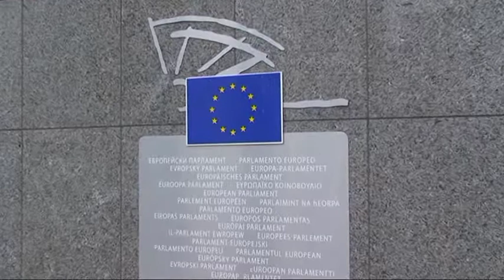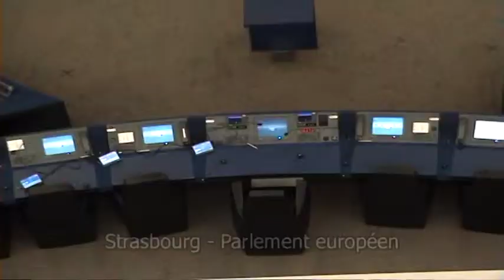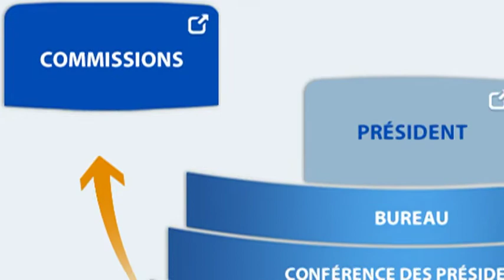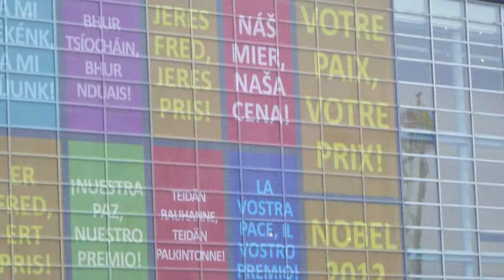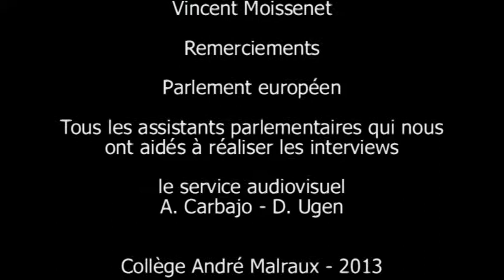Parlement européen mode d'emploi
Présentation rapide pour une première découverte du Parlement européen avec plusieurs stars du Parlement : Martin Schulz, Dany Cohn Bendit, Joseph Daul, Jean-Marie Cavada... Film réalisé par les élèves de troisième de la classe pam 2013 du Collège André Malraux de Paron.